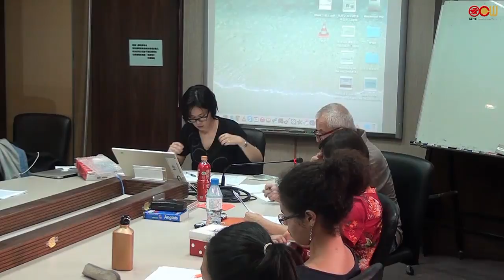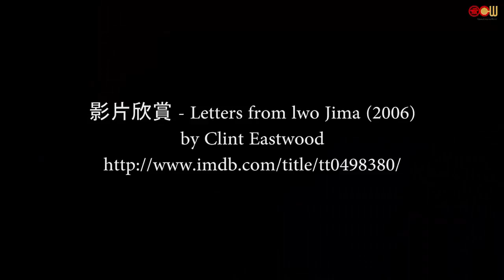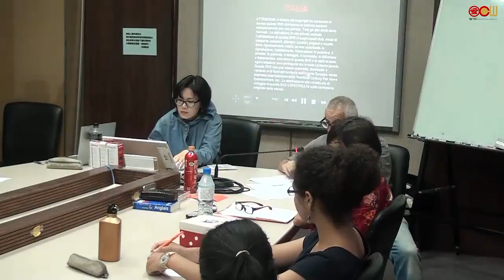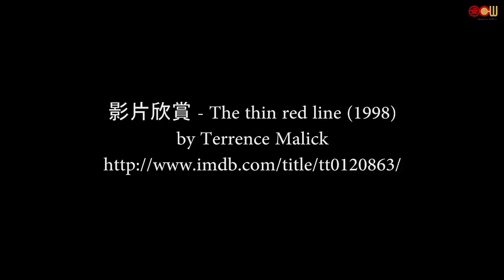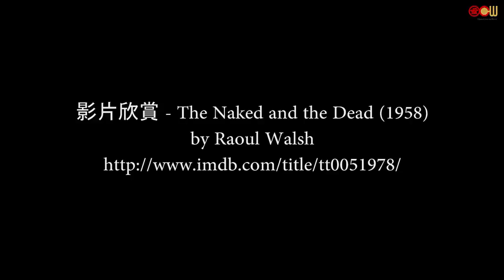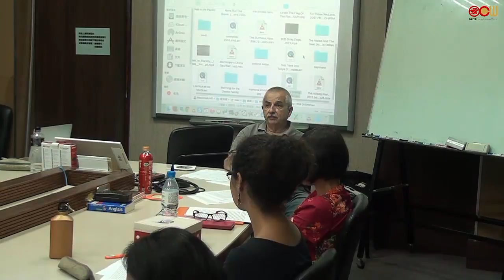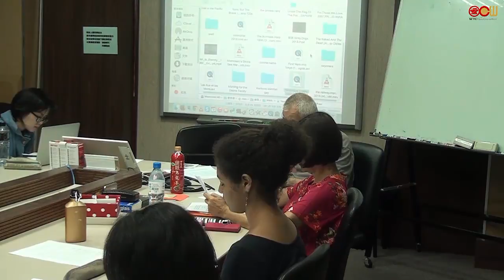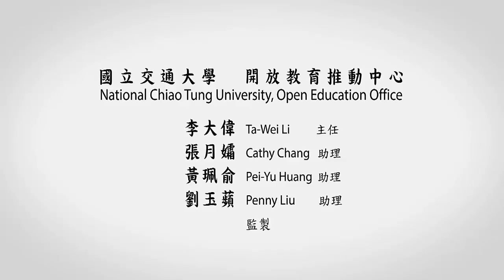Lec 11-1 Gender trouble: family portraits, whores and community of men at war.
授課教師：Alain Brossat